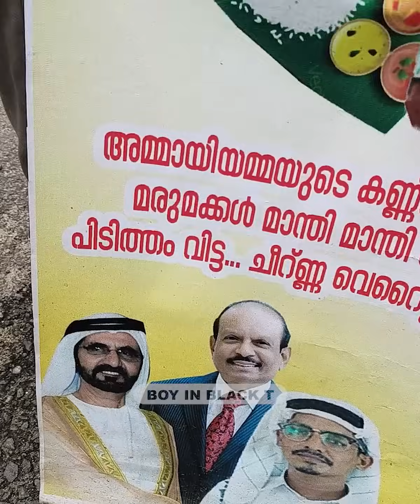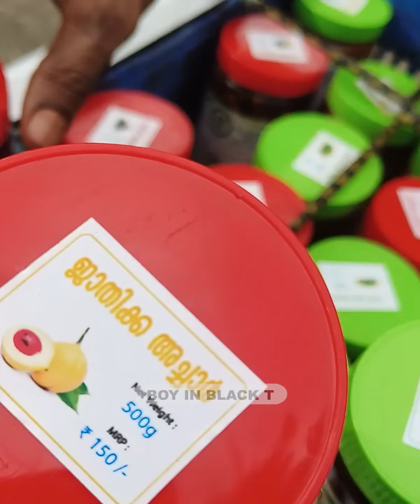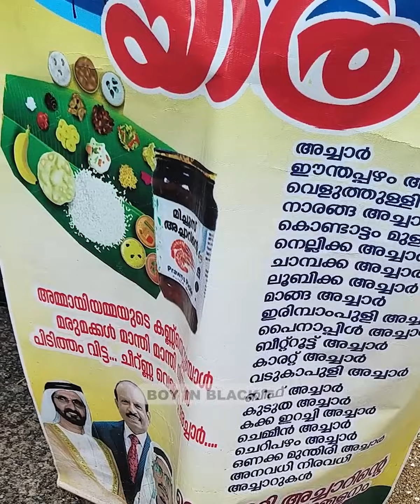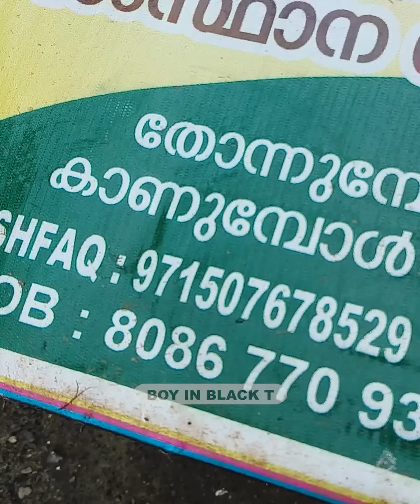മുത്താണ് ഈ ബല്ലാത്ത തരം അച്ചാർ വില്പനക്കാരൻ.. ജീവിക്കാനുള്ള നെട്ടോട്ടങ്ങൾ..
മുത്താണ് ഈ ബല്ലാത്ത തരം അച്ചാർ വില്പനക്കാരൻ.. ജീവിക്കാനുള്ള നെട്ടോട്ടങ്ങൾ.. ഷാഹുൽ ഹമീദിനെ വിളിക്കാം: 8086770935
PS : അച്ചാറുകൾ സ്വന്തം ഉത്തരവാദിത്വത്തിൽ വാങ്ങുക. ഈ ചാനൽ ഇദ്ദേഹത്തെ പരിചയപ്പെടുത്തുക മാത്രമാണ് ചെയ്യുന്നത്.